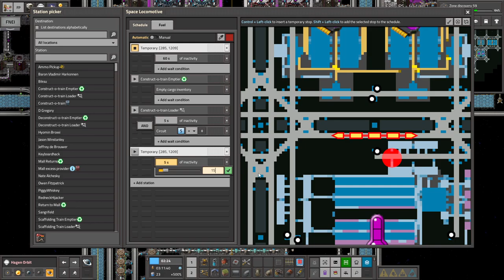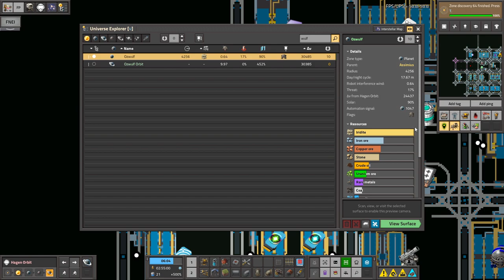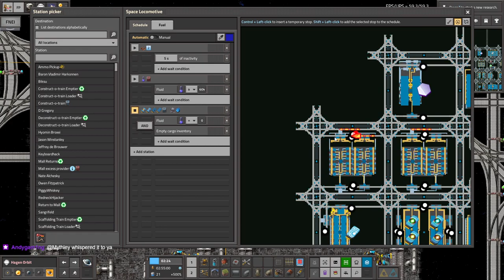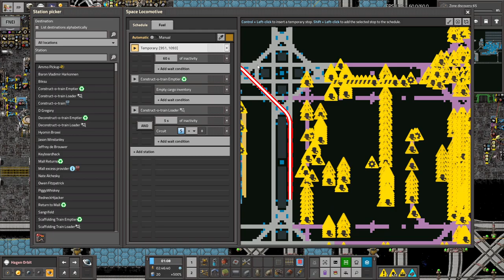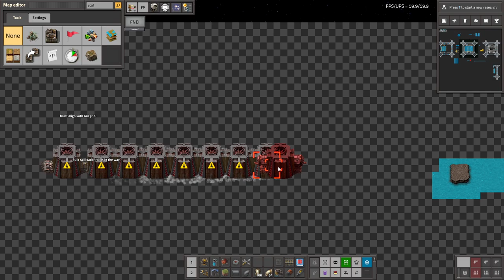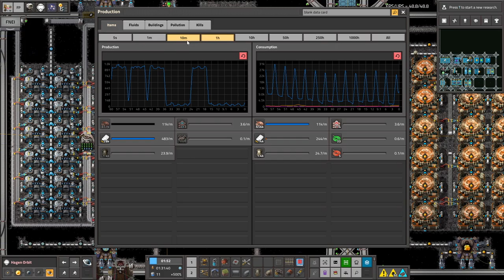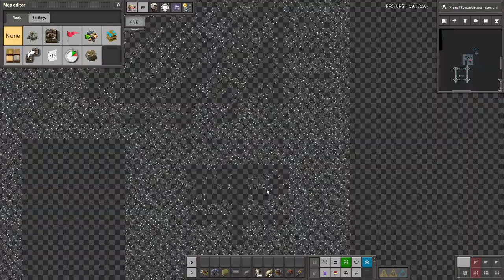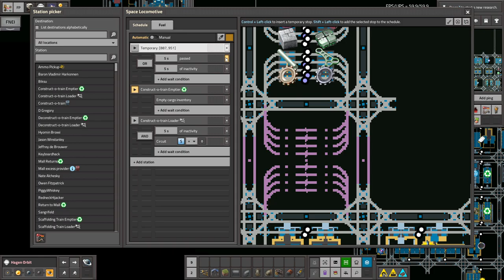Krastorio 2 + Space Exploration | Part 60